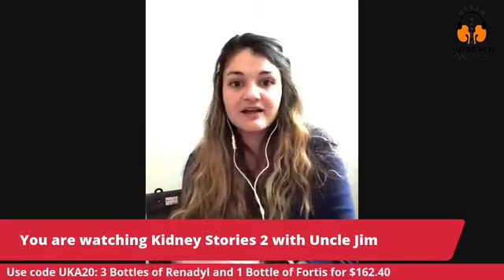Broadcast With Emily Whitacre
This is a show with Emily Whitacre taking about her son,  Henry.  Henry was a pediatric kidney patient who suffered from kidney failure at his birth and on his 4th Birthday received a kidney transplant!